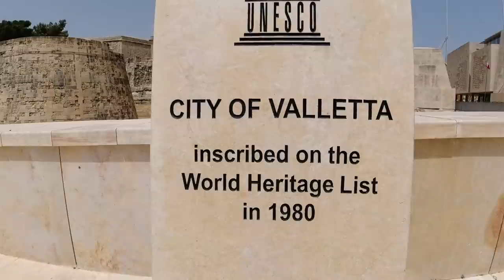Triton's Fountain in Valetta, # Malta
The Tritons’ Fountain is a fountain located just outside the City Gate of Valletta, Malta (1952 and 1959). It consists of three bronze Tritons holding up a large basin, balanced on a concentric base built out of concrete and clad in travertine slabs. The fountain is one of Malta's most important Modernist landmarks.

Location:  Valetta, Malta